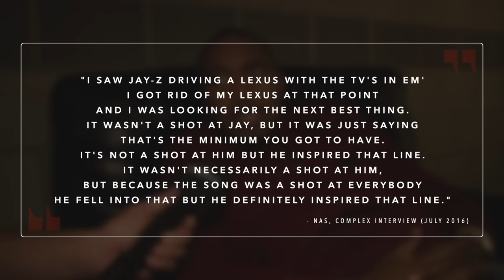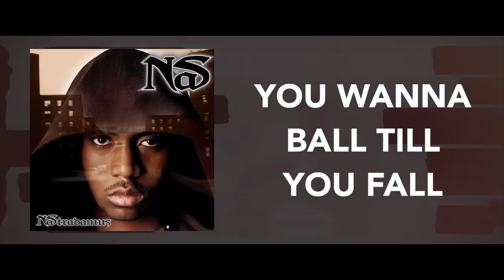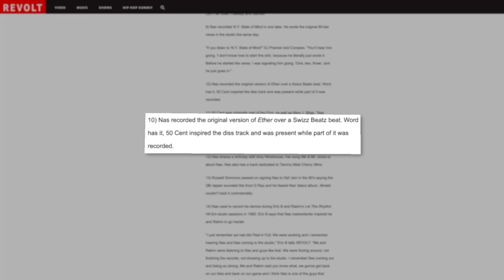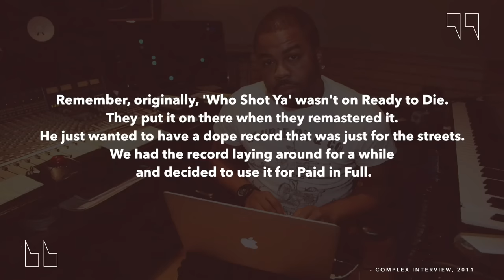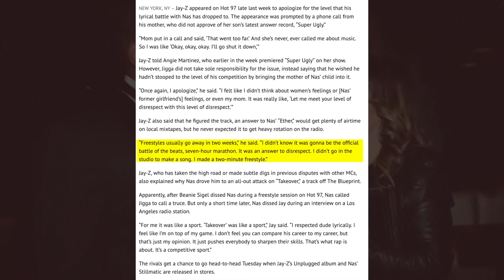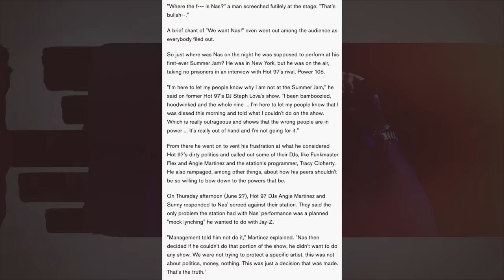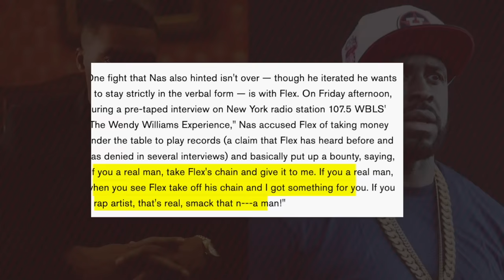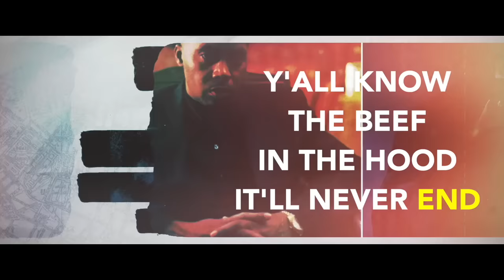Jay-Z Vs. Nas: Who REALLY Won?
The Season 2 Premiere of the 'Who REALLY Won' series kicks things off with Nas vs Jay-Z.